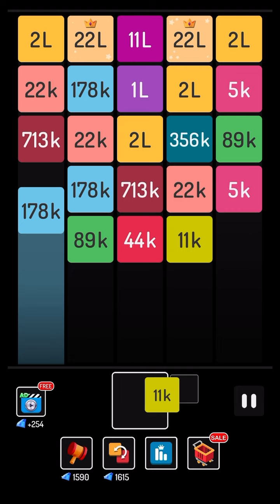X2 Blocks: 91L Directly from collecting 22L | Easy Strategy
Now I'm playing X2 Blocks and it's amazing!
Really nice relaxing and enjoyable.
And can you beat my score?
This is my channel and visit to my channel and enjoy it.